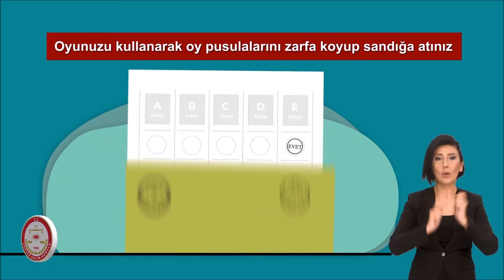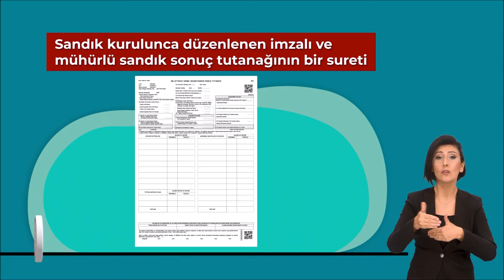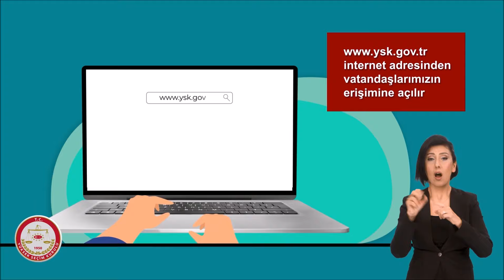Oy nasıl kullanılır? Oy nasıl verilir? CUMHURBAŞKANLIĞI 2. Tur Oy Kullanma işlemi nasıl yapılır?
BÖLÜMLER
00:00 Oy nerede nasıl kullanılır
00:49 Oyların geçersiz sayılması
01:24 Seçim güvenirliği
02:02 Seçim sonuçlarının ilanı